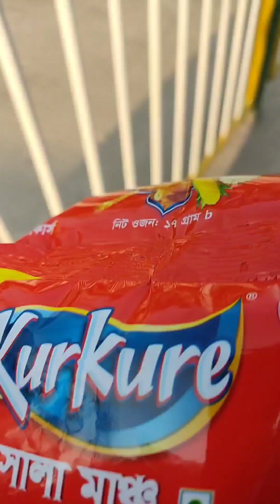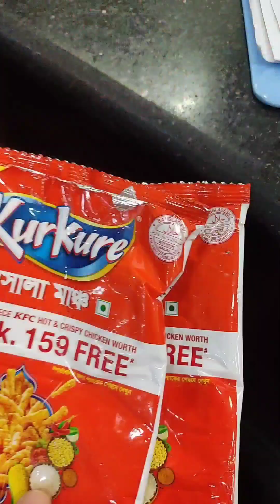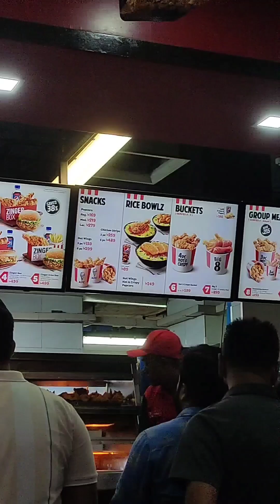ছোট্ট ভাই বোনকে নিয়ে ঘুরে বেড়ালাম ❤️